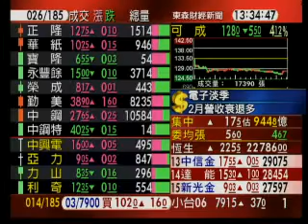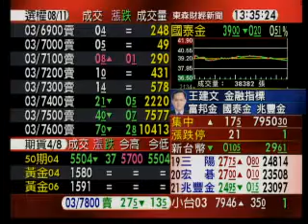8000點近關情怯 台股漲17點 收7950點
美股道瓊指數創下歷史新高，激勵台股今(6日)再挑戰八千點大關，不過，指數攻高 遇到壓力，而盤面上以節能概念股表現較為強勢，但高價電子的部分則走軟，終場加權股價指數上漲17.59點，收在7950.3點，成交金額944.87億元。